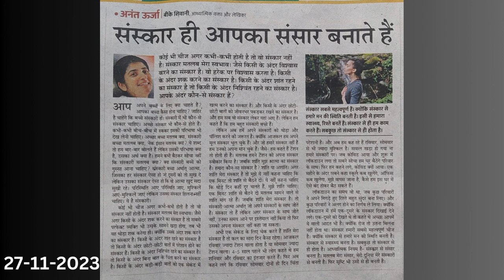Mohalbani Ghat : Damodar Nadi | Kartik Purnima Mela Me Sewa - Bk Ravi Daily Vlog